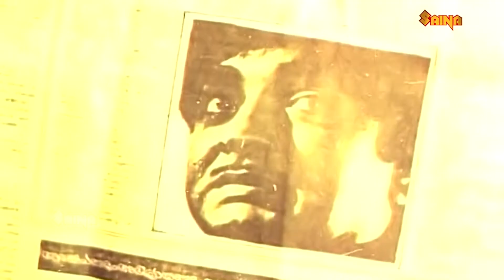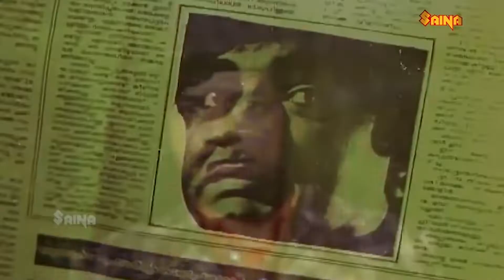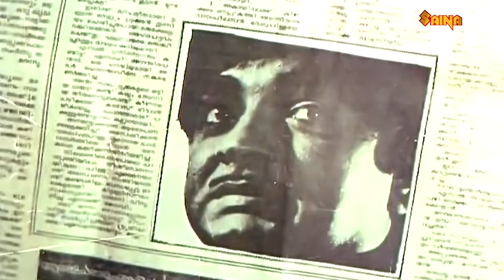Ellaam Ninakku Vendi | Malayalam Movie | Super scene | Prem Nazir | Srividya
Dr. Rajendran loves Jayalakshmi but leaves his house to escape the police. After learning that Rajendran is accused of murder, Jayalakshmi sets out to find him.

Produced by T. E. Vasudevan

Srividya
Sukumaran
Sukumaran

Cinematography Rajkumar

Edited by B. S. Mani

Production company
Jajaja Combines

Distributed by Jaijaya Combines

Country India

Language Malayalam